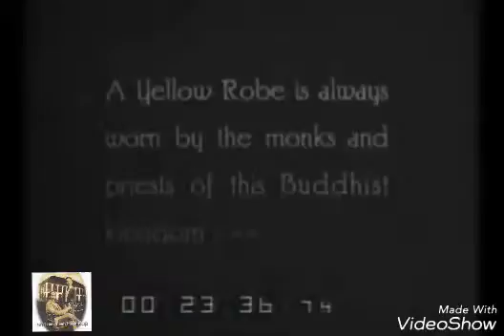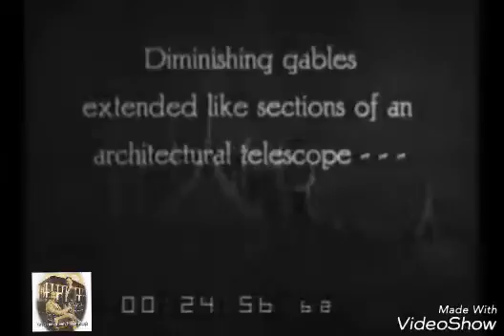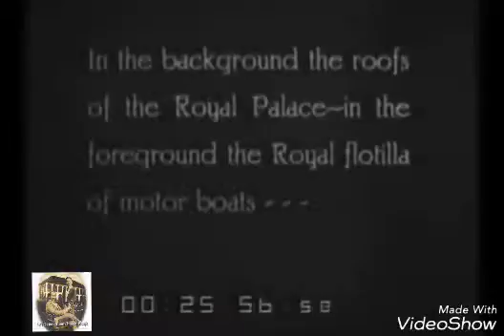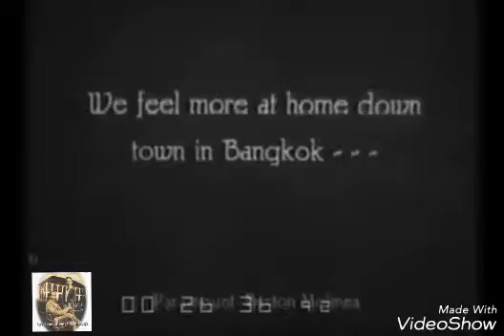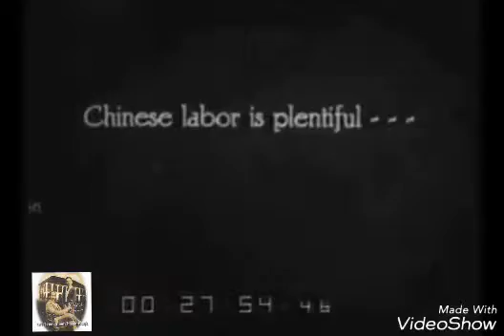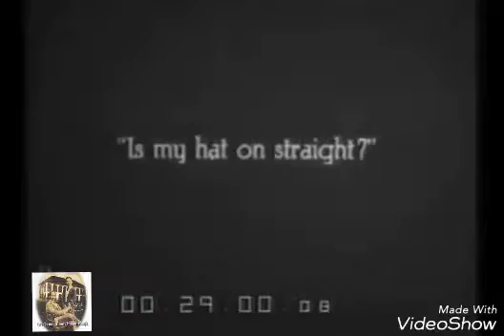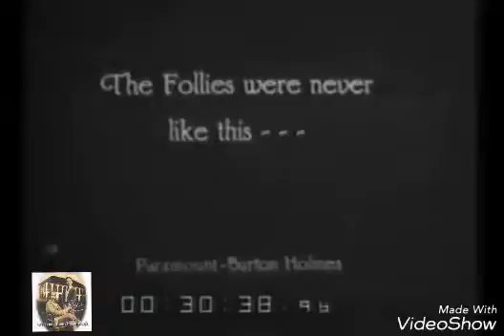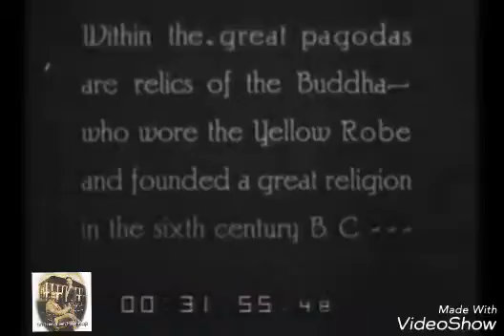ย้อนอดีตสยาม (Come Back SIAM.)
เพจ เรื่องเล่า ภาพเก่า ในอดีตราชบุรี.